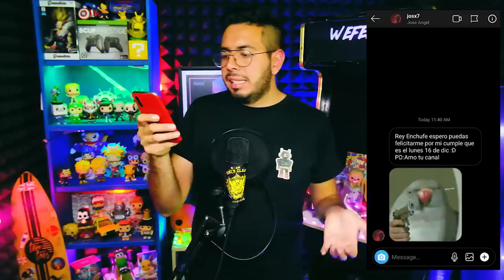Fortnite en Pantalla Dividida, El Nopor y Playstation, - Noticiero Wefere Juegos